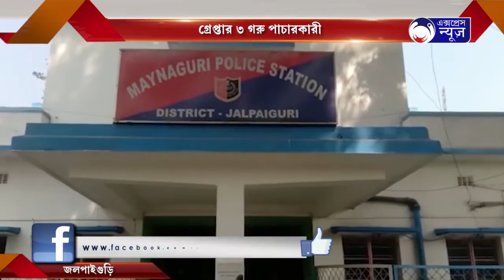GREAPTAR 3 GORUPACHARHARI I গ্রেপ্তার ৩ গরু পাচারকারী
গ্রেপ্তার ৩ গরু পাচারকারী